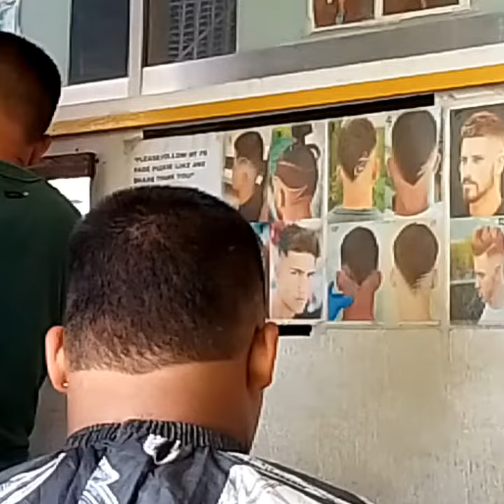burst fade haircut new look new hairstyle